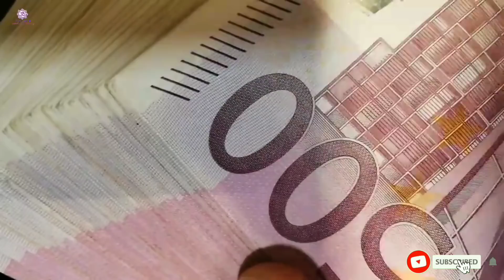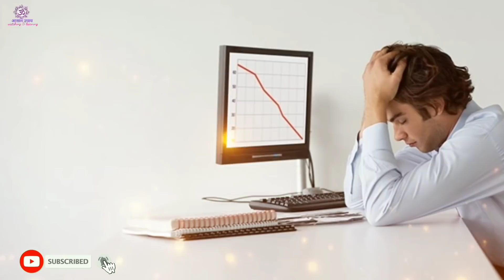खुद भोलेनाथ ने दिया वरदान जो भी घर के आटे में यह एक चीज डालेगा वो उसका घर धन दौलत से भर देंगे shivrt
खुद भोलेनाथ ने दिया वरदान जो भी घर के आटे में यह एक चीज डालेगा में उसका घर धन दौलत से भर देंगे

इस बार "महाशिवरात्रि" पर घर के आटे में डाल दे यह 1 चीज फूटी किस्मत भी चमक उठेगी Mahashivratri 2021